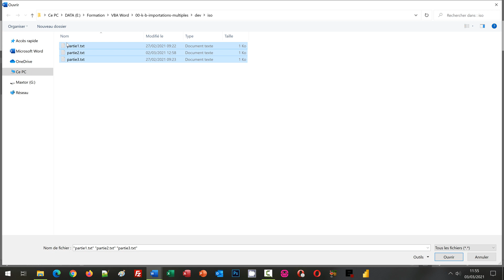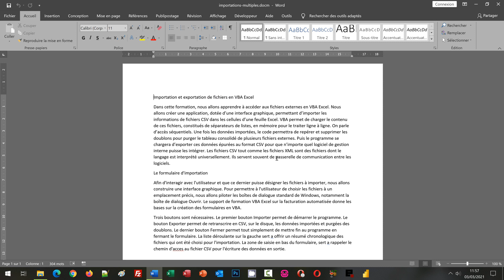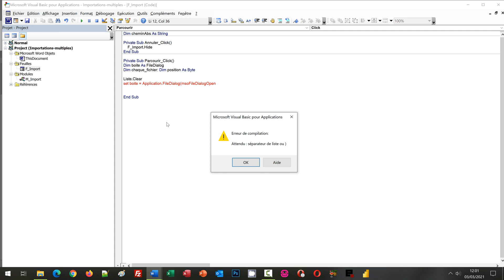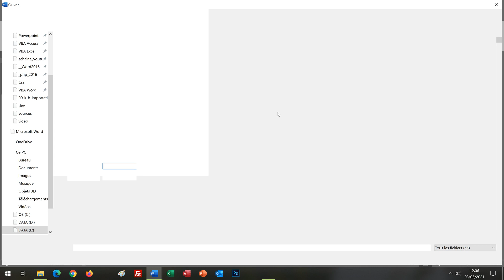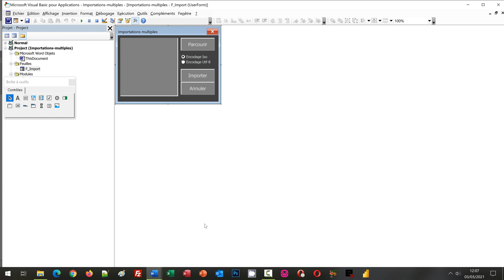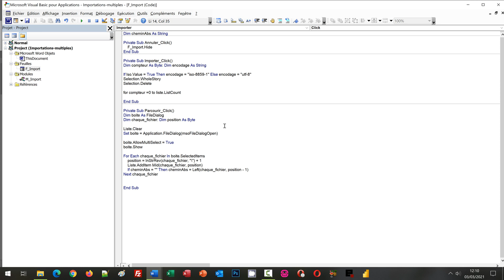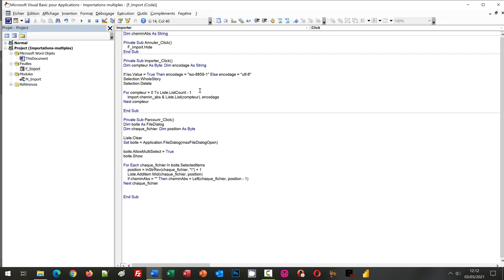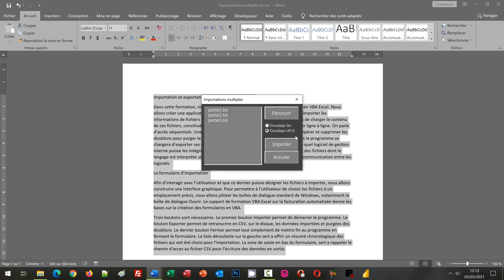Importations multiples avec une boîte de dialogue VBA Word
Formulaire VBA Word avec un bouton Parcourir pour sélectionner tous les fichiers d'un dossier et un bouton Importer pour consolider les textes sur le document. Nous débutons les travaux à partir d'un document offrant déjà le formulaire et la procédure Import, fruit des travaux du volet précédent. Elle se charge d'importer le fichier passé en paramètre en gérant le système d'encodage. Nous développons alors la procédure associée au bouton Parcourir. Nous instancions la classe VBA FileDialog pour gérer les boîtes de dialogue standards de Windows. Nous exploitons sa propriété AllowMultiSelect pour autoriser des sélections multiples. Dans une boucle For Each, nous récupérons chaque nom de fichier que nous chargeons tour à tour dans la zone de liste du formulaire. Puis, nous stockons le chemin d'accès au dossier dans une variable publique. Ensuite, nous développons le code associé au bouton Importer. Dans une boucle For Next, il récupère chaque nom de fichier qu'il transmet à la procédure Import avec son chemin d'accès mais aussi avec le système d'encodage coché par l'utilisateur. Il en résulte une importation multiple parfaitement réussie par la consolidation de tous les contenus sur un même document.

📑 SOMMAIRE :
00:00 Importations multiples en VBA Word - Démonstration
00:58 Les sources de données à télécharger
04:11 Sélection de multiples fichiers
12:23 Importer les fichiers sélectionnés